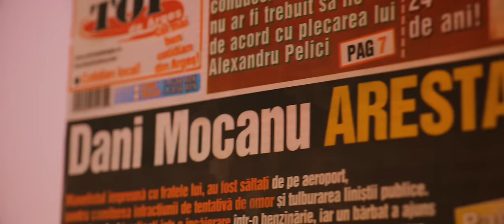Dani Mocanu | 16 | Official Video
Follow 🔥Dani Mocanu